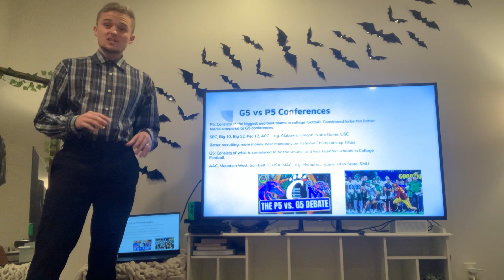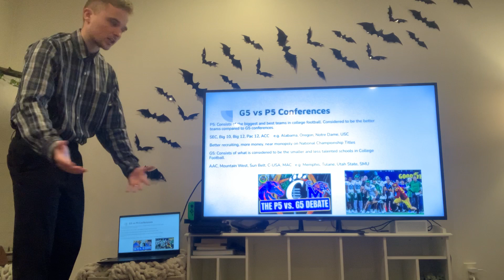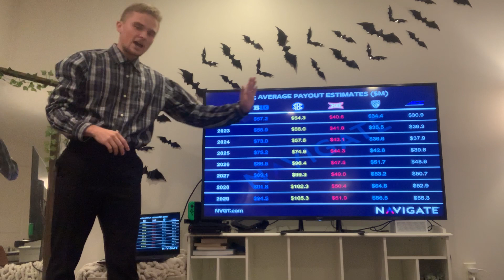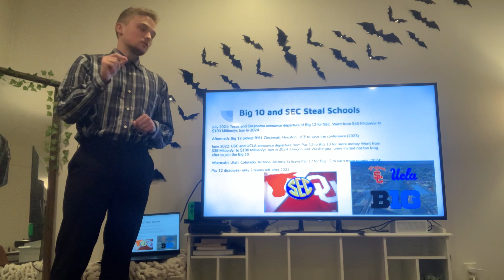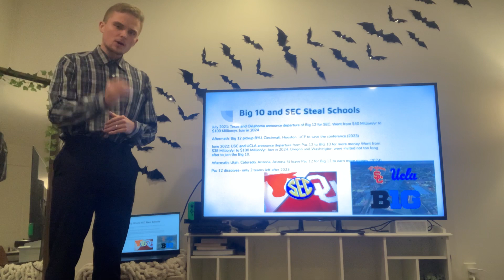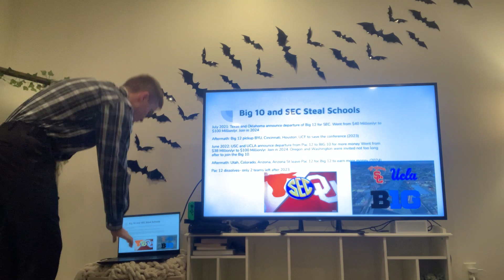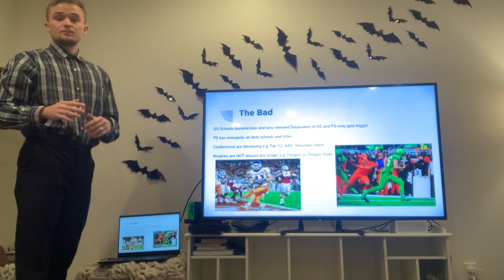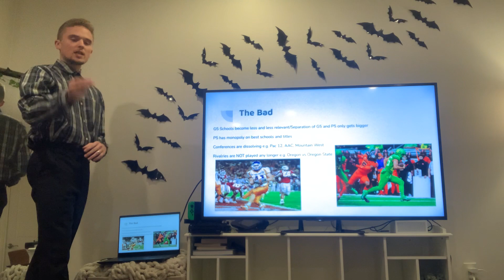College Football Realignment and the College Football Business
Conference realignment in College Football, along with the new addition of NIL, has shaped the business model of college athletics into a whole new form.